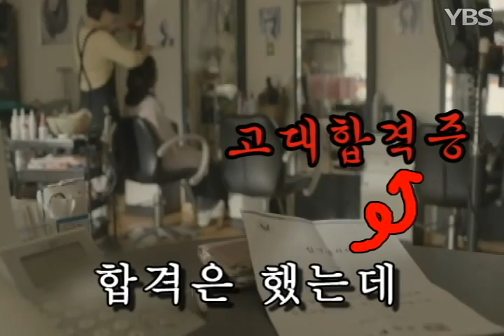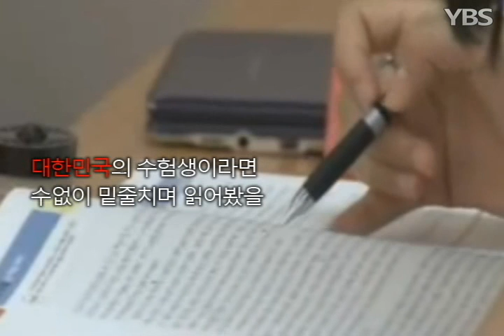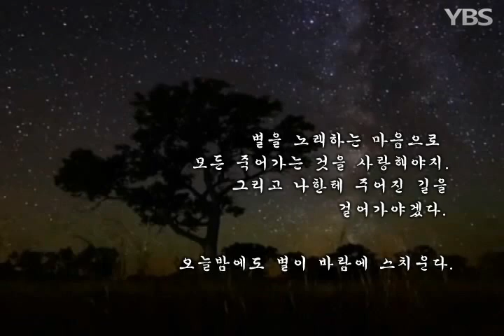[2013 OT 방송제]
연세교육방송국 2013년도 OT 방송제